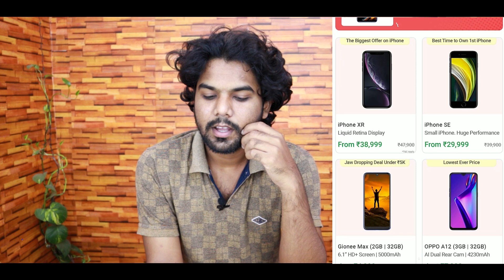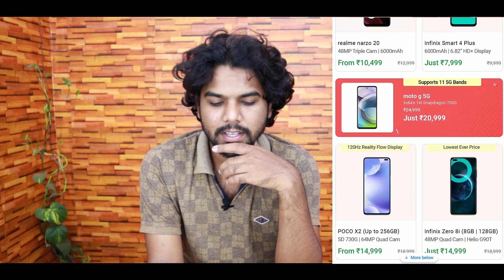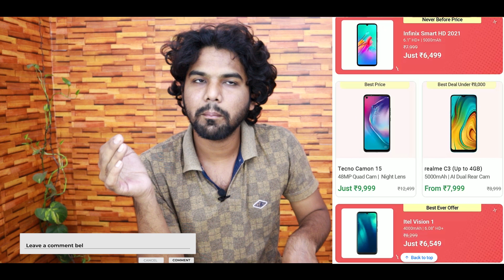Flipkart Big Saving Days | March 2021 | flipkart big saving days in telugu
Flipkart is back with a mind-blowing Big Saving Sale in March 2021 from the 24th to 26th March 2021.Exclusively for Flipkart lovers, this fun-filled seasonal discount sale is all set to paint the upcoming festive season red. This Flipkart Big Saving Days Sale 2021 will present everyone the chance of buying and gifting , electronics, smartphones, fashion accessories, and various other products to their hearts’ desire.